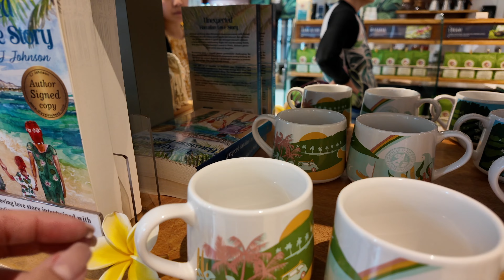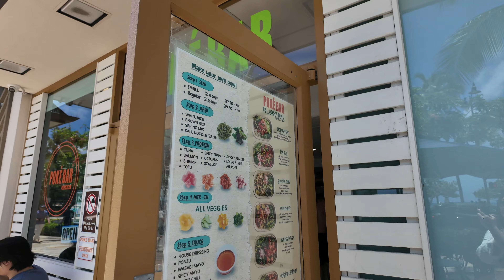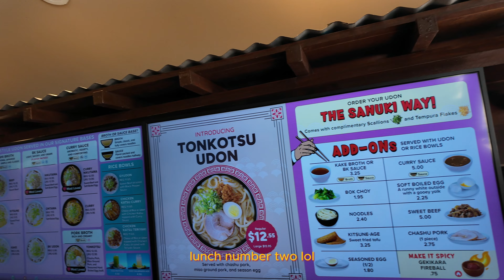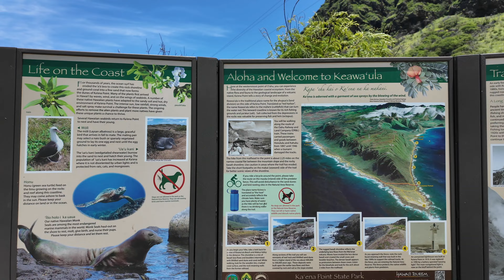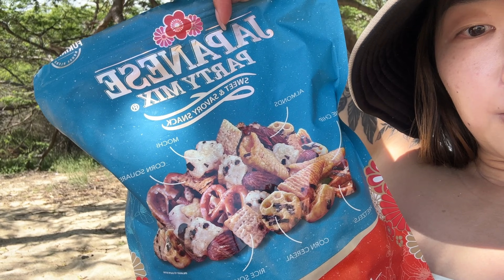HAWAII VLOG ep. 1 | best eats, hikes, and beaches.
Aloha and welcome to ep. 1 of 2 of the Hawaii vlogs! From getting to Oahu to checking into our hotel to the best beaches, eats, and hikes, we (as expected) enjoyed our week here in paradise. Can't wait to be back!

0:00 intro
0:40 travel day
1:24 airbnb tour
3:21 day 1
9:00 day 2